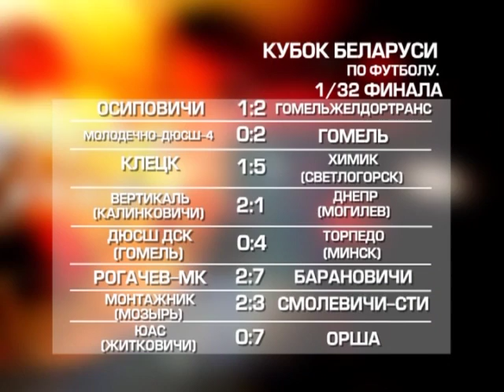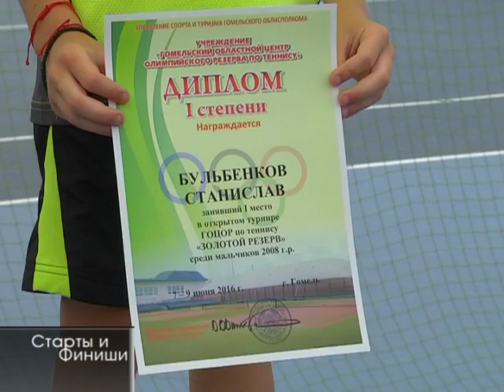14 06 2016 Старты и финиши